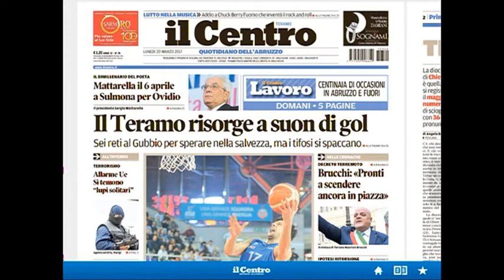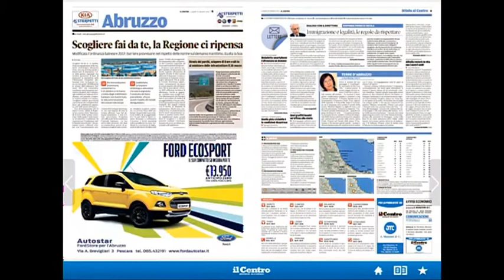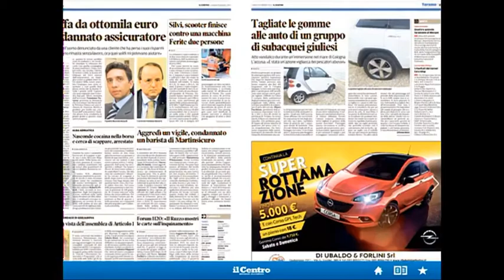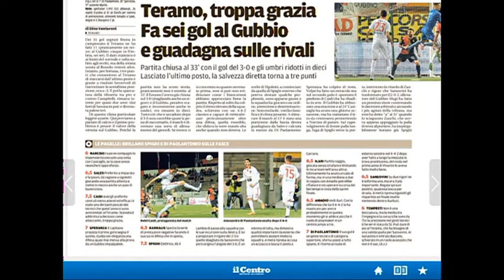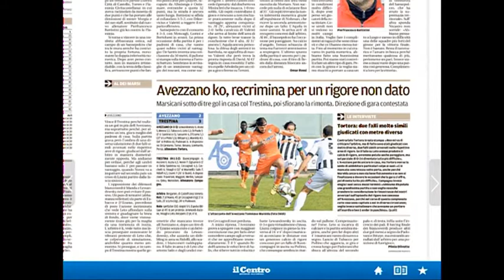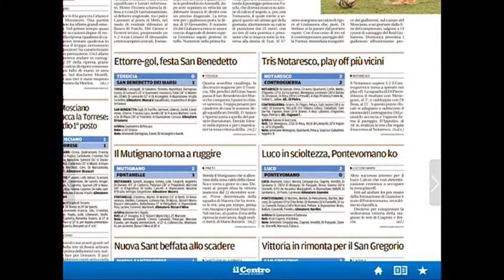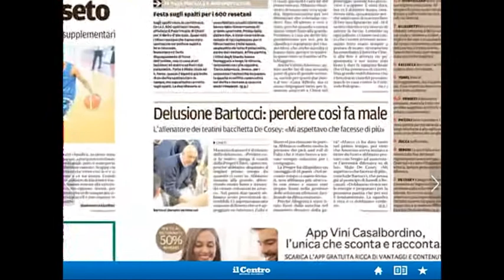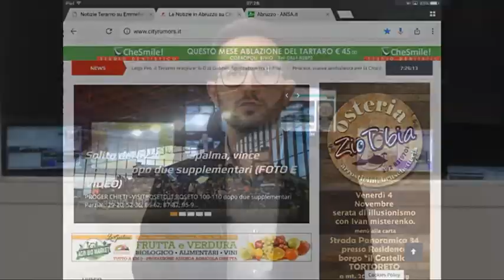Rassegna Stampa di Lunedì 20 marzo 2017